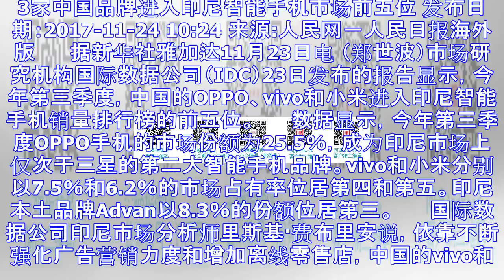3家中国品牌进入印尼智能手机市场前五位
3家中国品牌进入印尼智能手机市场前五位